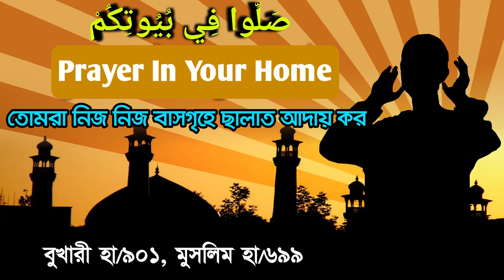Dr Asadullah al Galib